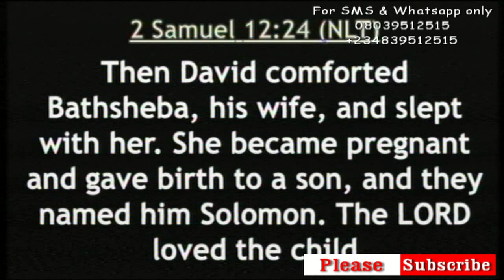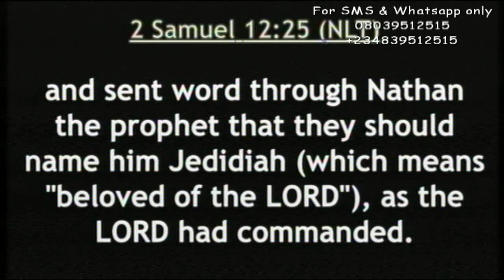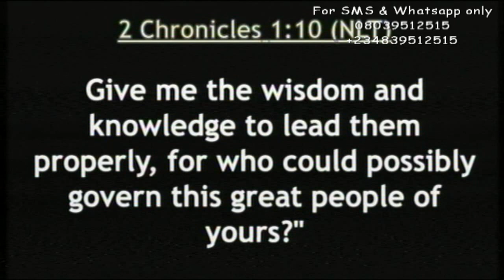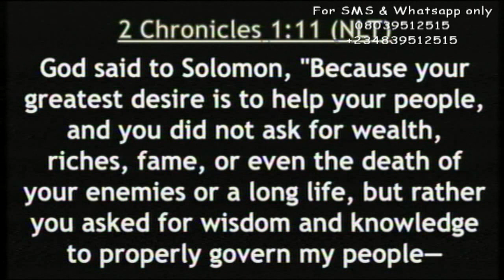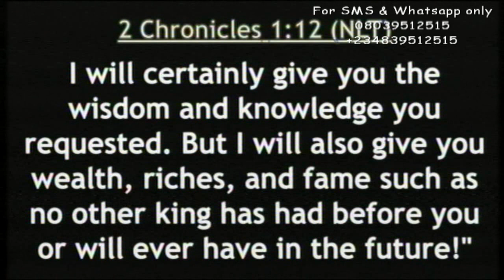The greatness of Solomon 2 Rev Prince Chukwuma (PAPA UMU BOYII).CHAI! WHEN GOD DECIDES TO HELP A MAN